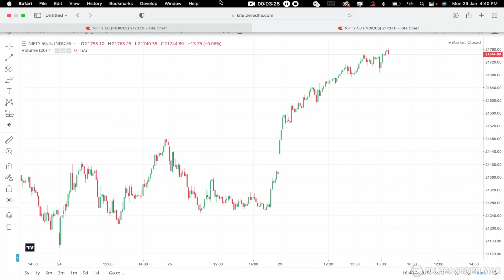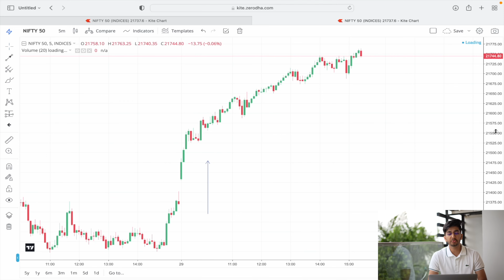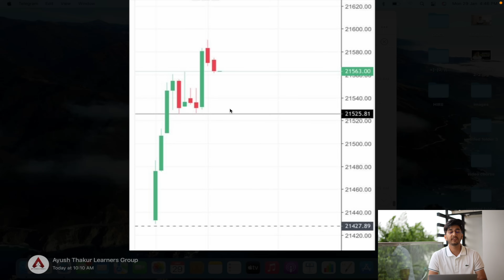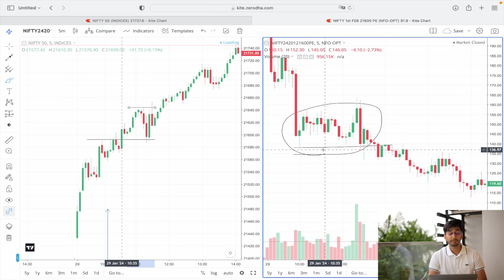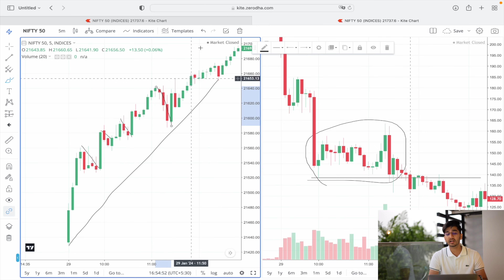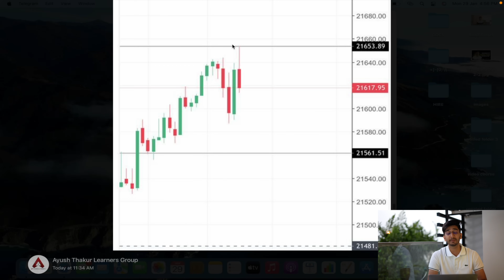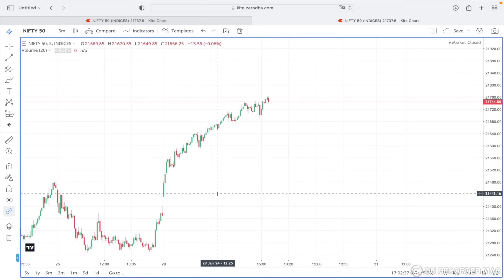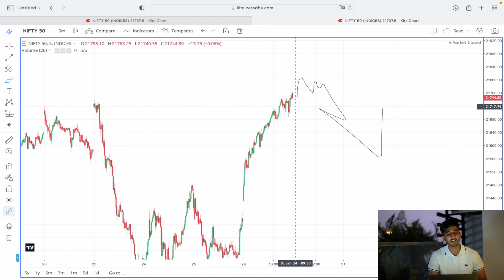Market Analysis for 30th January | By Ayush Thakur